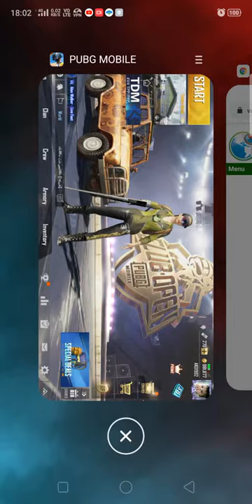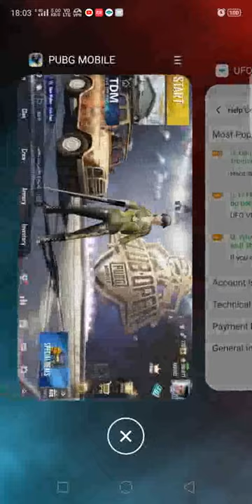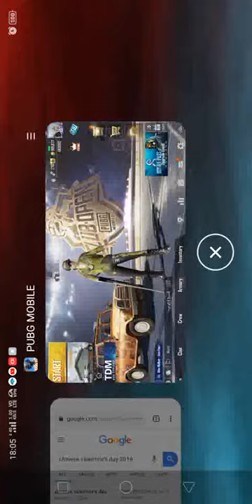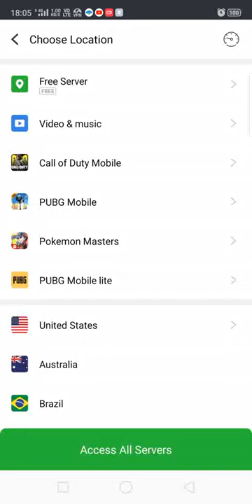🔥New VPN TRICKS Live In PUBG MOBILE with Technical class&Chaina wish U a very happy ValentinesDay😍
Copy past it in play store 🔥

I request you give me a like for motivation and love you all so much.

This is my new channel please help me..

Taggs

💯%working... ..

Like it share it with friends and family..

Watch it must fully 😂

Hastag

Lyrics:
Walker #326 #487 #817 #1295#1862#199#2339 #2436 #4064

 glitches in pubg,
 top 3 new glitches in pubg mobile,
lite, APK, PC, RJ gaming,
 IND gamer,
 indonesia, indo,
soul, phone,
controller, settings,
new glitch in pubg mobile,
 iPad, emulator,
squad,
 duo, solo,
guide, patch,
update, world, record,
 hindi, English india,
best, pro,noob, tricks.